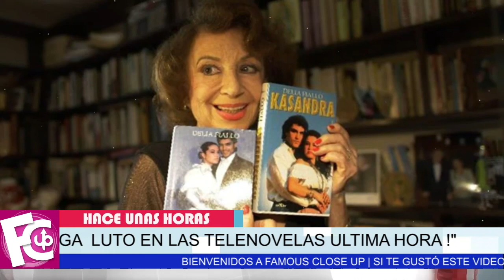🔴 😭 𝗧𝗥𝗜𝗦𝗧𝗘 𝗡𝗢𝗧𝗜𝗖𝗜𝗔 se confirma 𝗟𝗨𝗧0 en el espectáculo 𝗣𝗜𝗘𝗥𝗗𝗘 𝗟𝗔 𝗩𝗜𝗗𝗔 🖤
Una estrella se apaga y lloran su partida